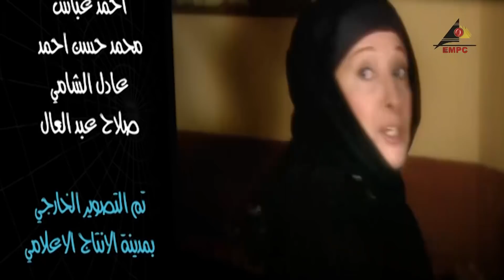مسلسل العنكبوت | بطولة احمد عبد العزيز ونيرمين الفقي | الحلقة الثامنة 8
مسلسل العنكبوت
بطولة : أحمد عبد العزيز – نرمين الفقي – أحمد خليل – سميرة عبد العزيز – ياسر جلال
سيناريو و حوار : محمد الباسوسي
إخراج : إبراهيم الشوادي
قصة المسلسل : يتناول العمل في إطار درامي، قصة تكوين شبكة تجسس خطيرة عرفتها مصر في السبعينيات، من خلال رحلة قصة شابين نشئا في طبقة فقيرة وصعدا معًا إلى عالم الشهرة، الأول هو (عبده دسوقي)، الذي نشأ في أسرة فقيرة، وصديقه (سيد شندي)، لتتغير حياتهم للأبد من خلال تورطهم للعمل بشبكة جاسوسية.